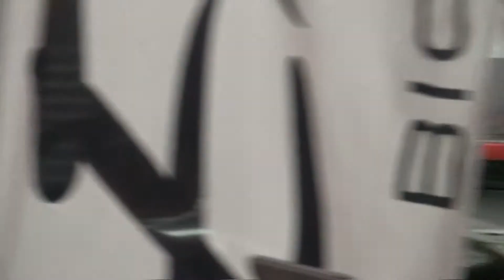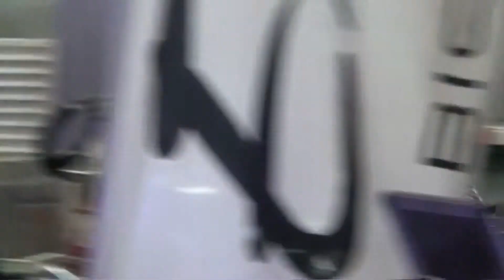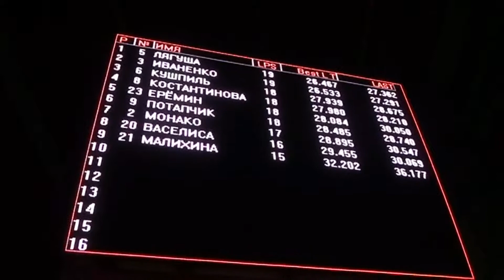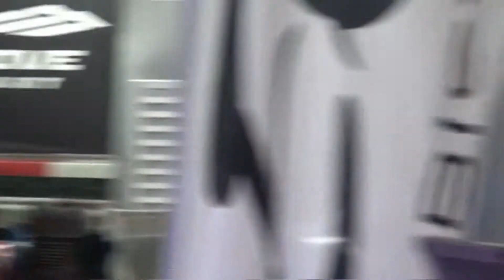Amateurish Mosсow Karting Championship Academy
1 гонка - картодром Мове
2013 год